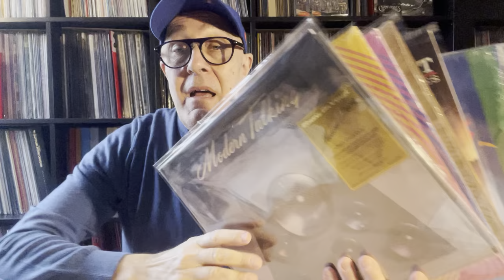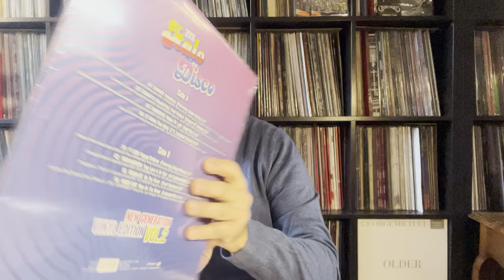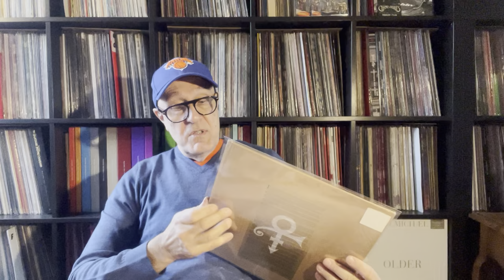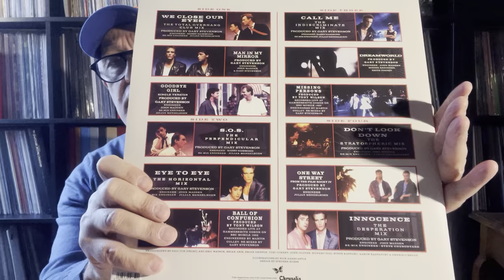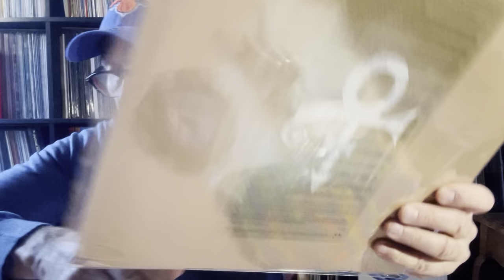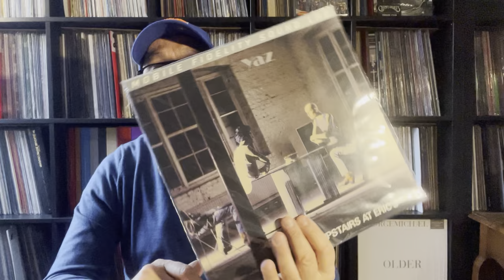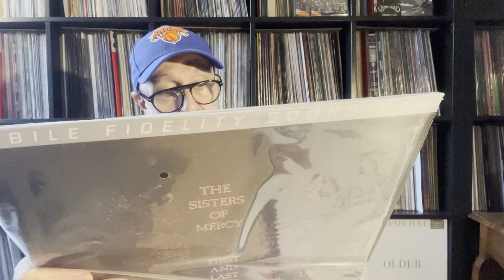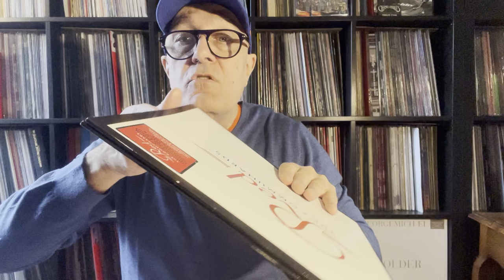Des Represses Mais Extra !!!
Prince TheArtist RSD 2022 TheGoldExperience [ Legacy – 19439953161]